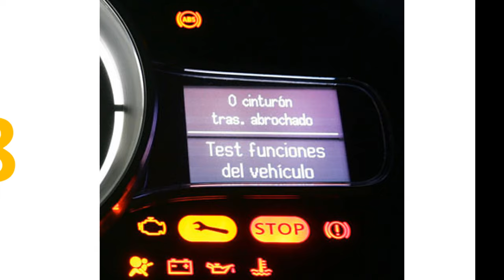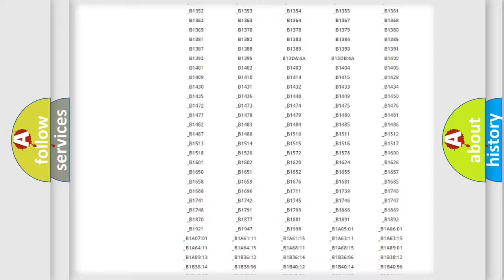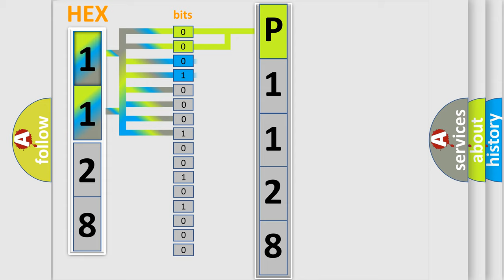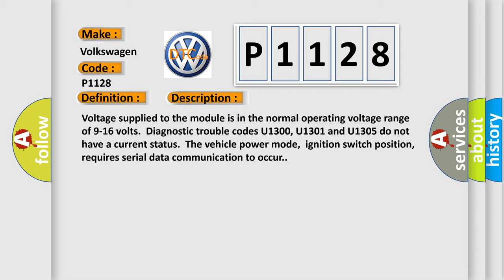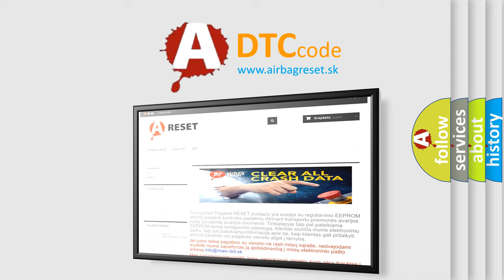DTC Volkswagen P1128 Short Explanation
Contents:
0:21 Basic DTC analysis according to OBD2 protocol standard.
1:48 Insight into programming
2:58 A diagnostically understandable description of the Diagnostic Trouble Code
3:05 Basic error definition

Make:
Volkswagen
Code:
P1128
Definition:
Lost Communications With Liftgate Module
Description: